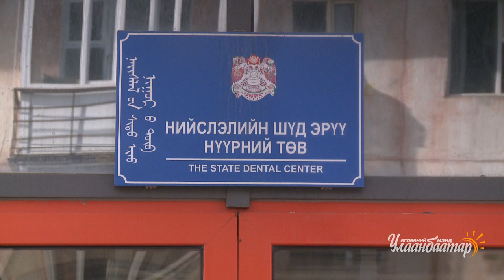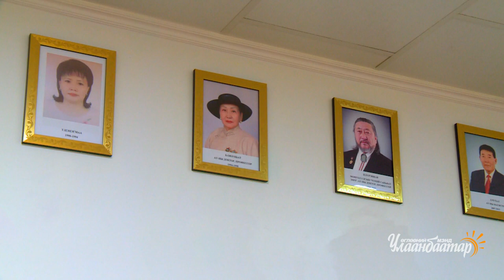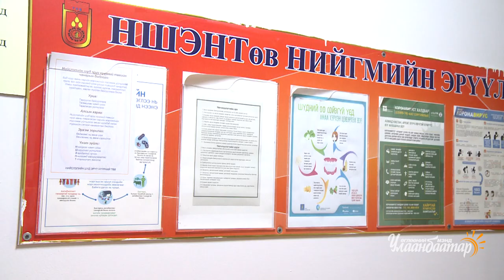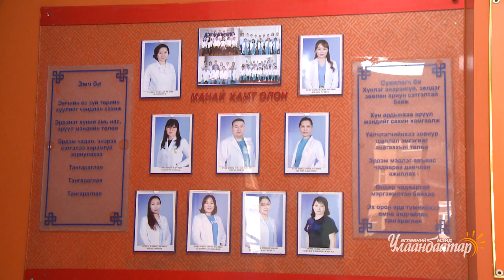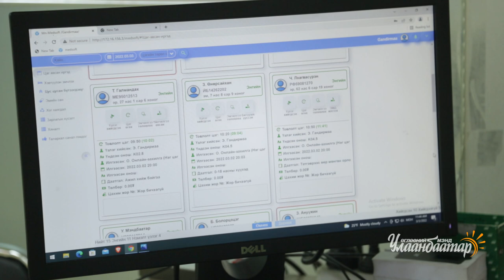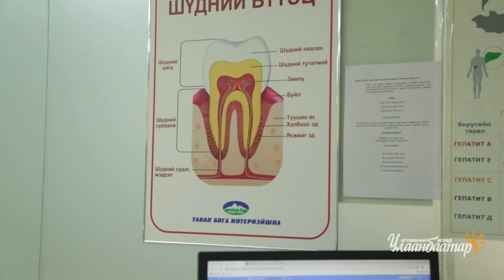Ажилсаг Улаанбаатар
НШЭНТ-ийн Эмчилгээ эрхэлсэн орлогч дарга Б.Дэлгэржаргал